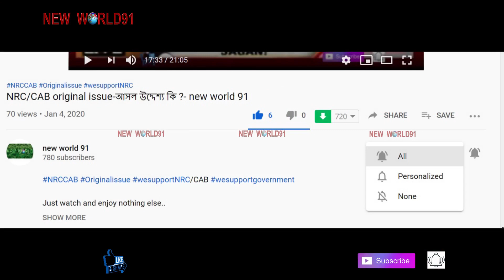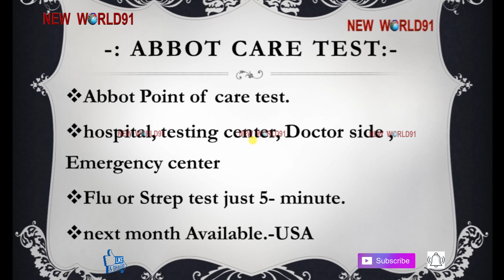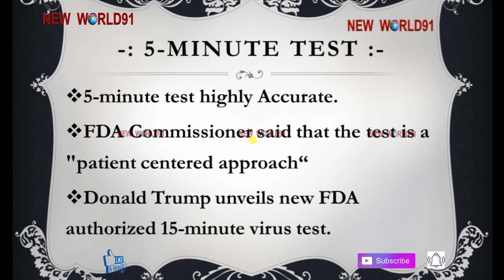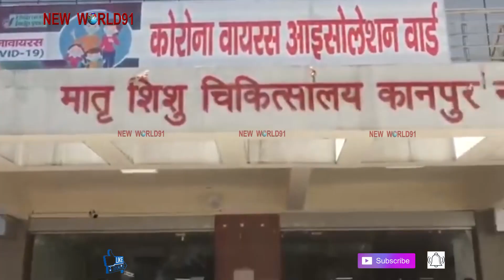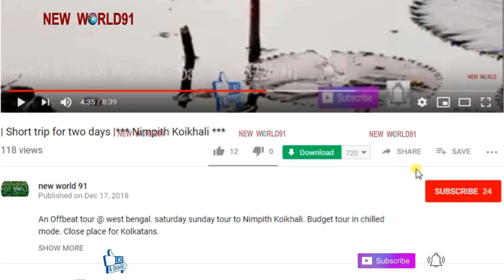Donald Trump unveils 5minute coronavirus Tests | 5minuteএ খুঁজে বার করবে এই মেশিন |-new world 91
Donald Trump unveils a 5-minute coronavirus test.
Trump unveils new FDA authorized 15-minute virus tests.
15-minute virus test .
Boycott Chinese products (Boycott Made in China or stop using Chinese products, stop buying Chinese goods) is a slogan used by Internet campaigns that advocate a boycott of Chinese-made products.
Just watch and enjoy nothing else..
মিথ্যে কোন খবরে কান দেবেন না , কারো কথায় উত্তেজিত হয়ে কিছু করবেন না ।
And leave your valuable comments.